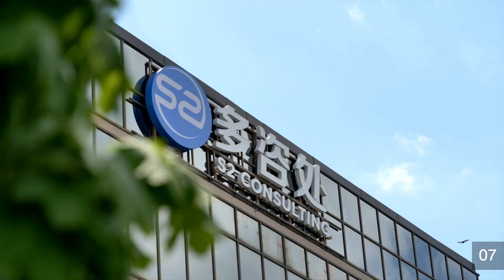【多伦多极具升值潜力的楼花项目Express 2 Condos，】 | 多咨处（S2 Consulting）| 加拿大🇨🇦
[多伦多极具升值潜力的楼花项目Express 2 Condos，]

微信： S2Customercare

小鹅通（中国频道）：S2CONSULTING
知乎: S2 Consulting
新浪微博: 多咨处一站式咨询公司
小红书: 多咨处

多咨处关键字
多咨处